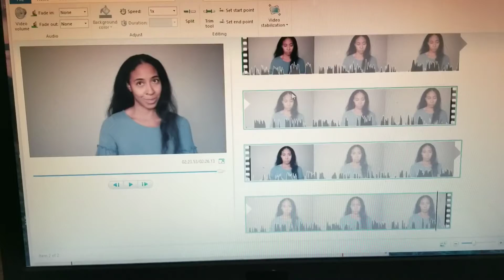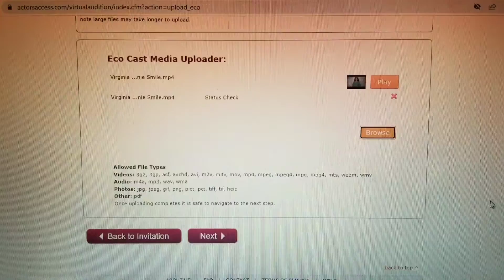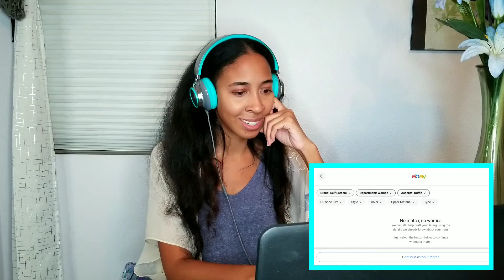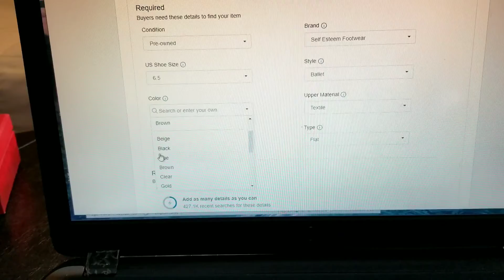Actors Day in the Life | Doing Auditions and Starting EBAY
A vlog where I film whatever I planned to do for the day, but this time I got two self tape requests, so I have to change my plan for the day. I will be doing more videos about fixing the stairs and about how I will sell on Ebay. (Let me know if you have suggestions for using Ebay b/c it's a bit confusing.)

Even when my plans change, I like to try to get one thing on my list done. Setting up an Ebay account was something I could do without too much extra work. Doing this really helps me feel like I'm not falling behind on things.

My Equipment:
My Phone Case - Leyi Note 8 Sparkle Case (Amazon)
Nikon d5300 Camera and Lens (Amazon link)
18 inch Neewer Ring Light (Amazon link)